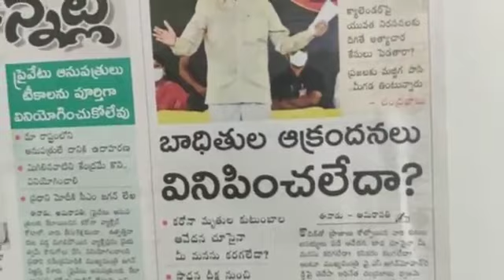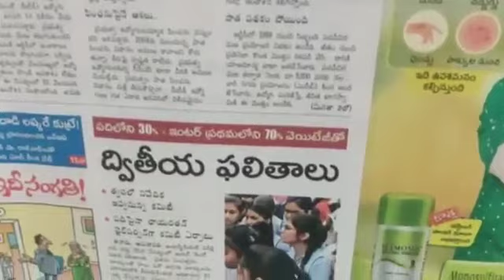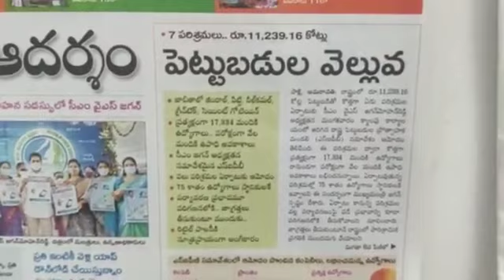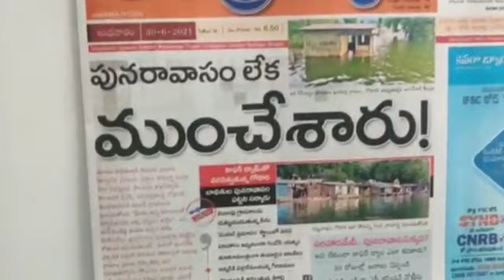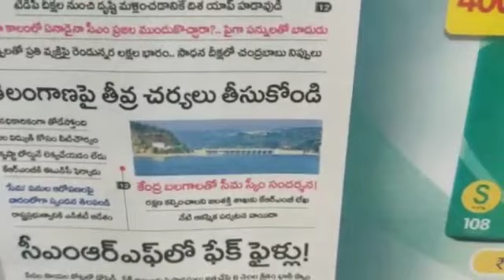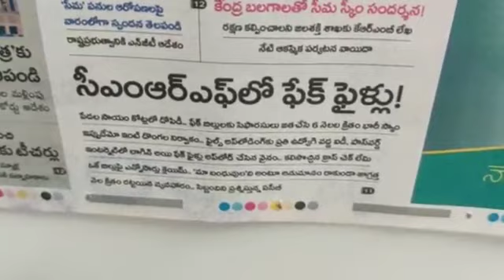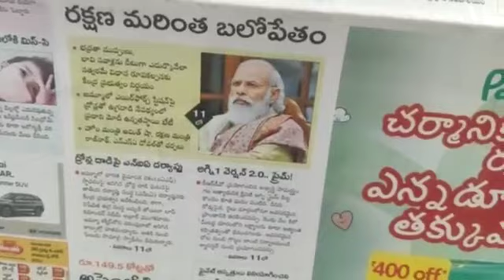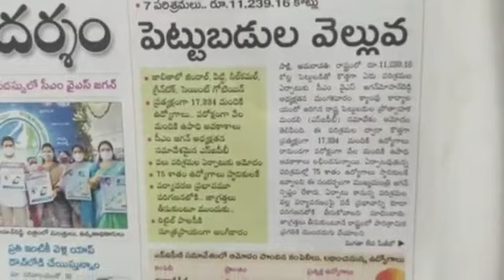Today News Papers Analysis | నేటి పత్రికల్లో వార్తలు - విశ్లేషణ | AP Latest News Gundusoodhi - PINN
For Political Interviews, Brands Promotions, Advertisements, Communication Please Watsapp us by @ 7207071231

More Best Videos:

మన్సాస్ లో పెద్ద స్కామ్ అశోక్ గజపతి రాజు? II